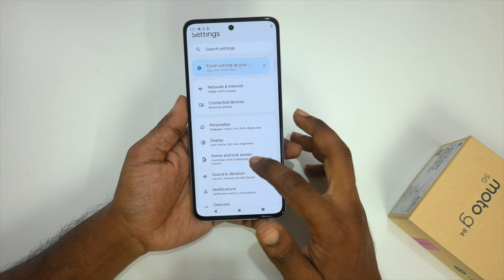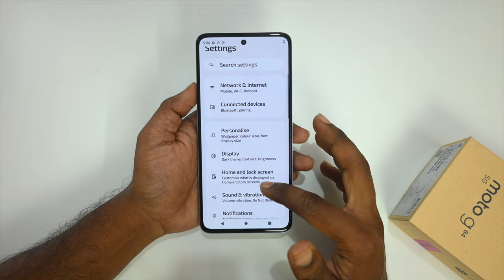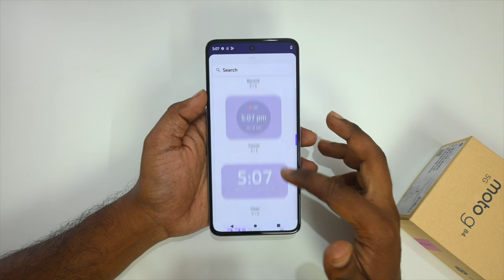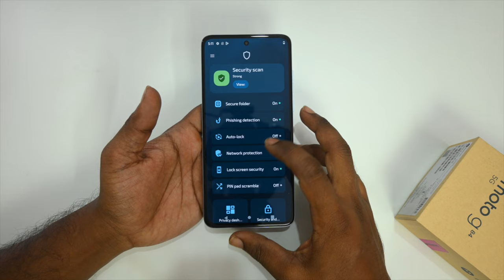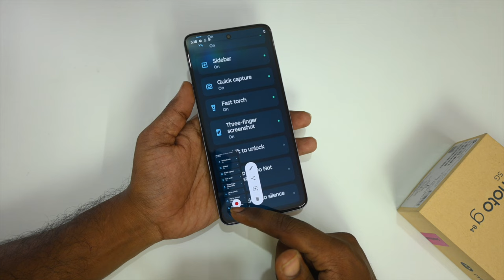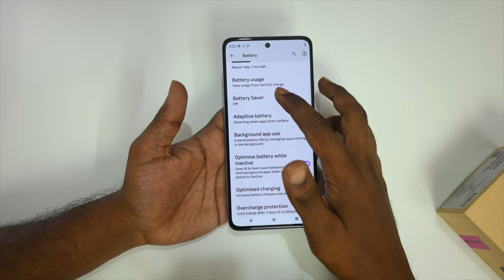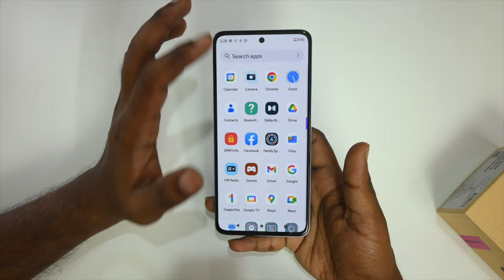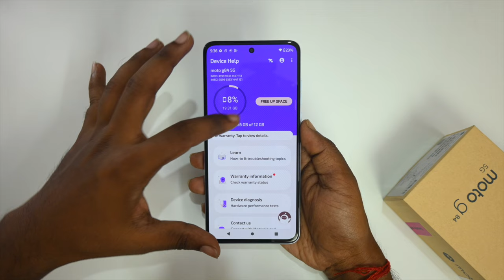Moto G84 Tips and tricks | Top 50+ best features of moto G84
In this video I have shown all the features available baked into the system UI of Moto g84. almost 50+ tips and features are discussed in this video.